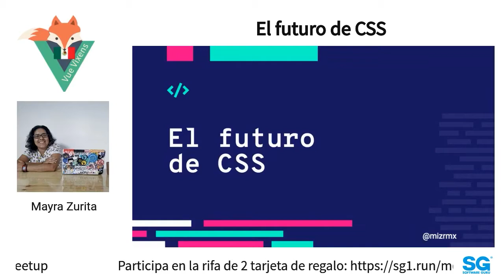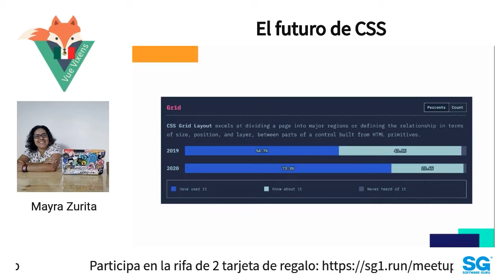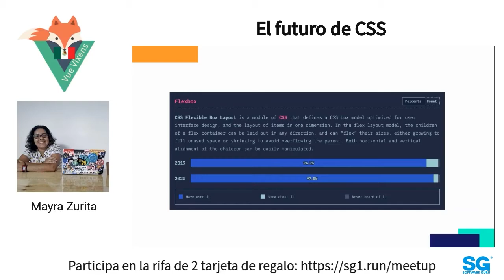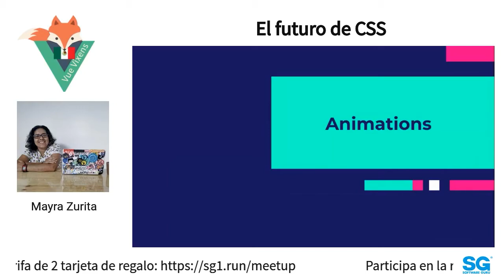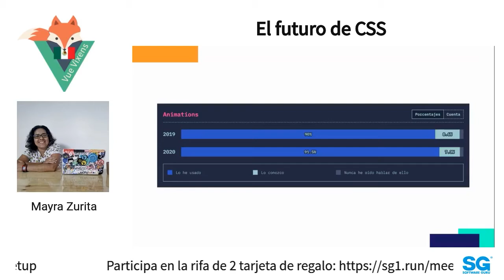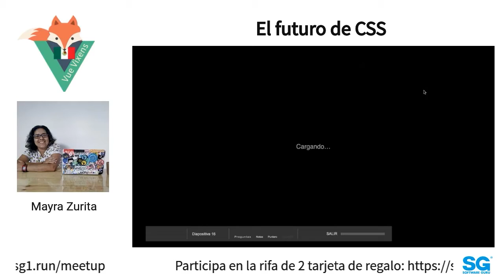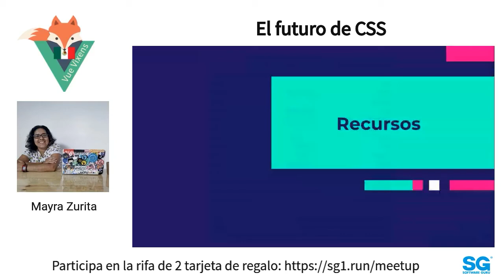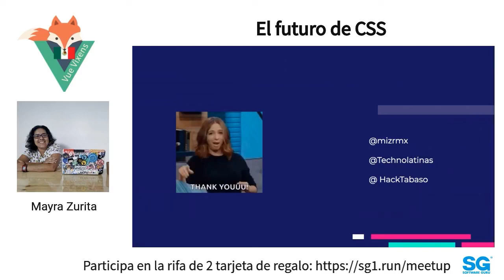VueVixensMX 21.01 - El futuro de CSS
Ya que seguimos sin poder salir, para seguir apoyándonos a sobrellevar la cuarentena, para este mes tendremos tres charlas muy variadas e interesantes.